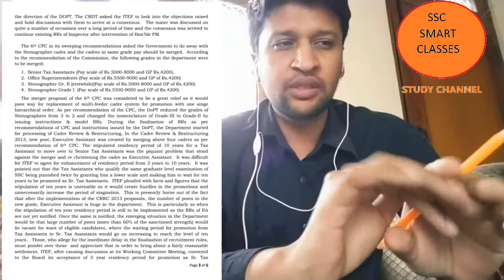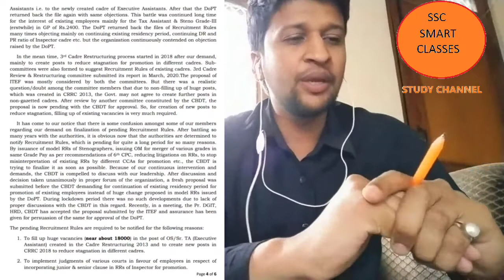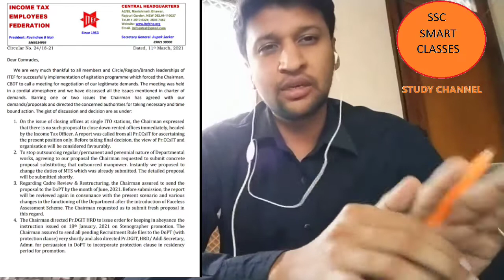income tax assistant promotion and stenographer to inspector in 15 yrs. new RR's.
incometaxassistantpromotion andstenographertoinspector